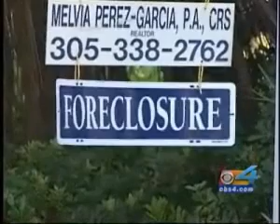FORECLOSURES AND AN ESCALADE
What's wrong with this picture???

Another "victim" of predatory lending is sent out into the cold with nothing but the designer clothes on her back, a cell phone and an Escalade.

Once again, non-whites playing Whitey, and now we are supposed to feel sorry for these "victims" and pay more money to keep these con-artists in Escalade's and Townhouses.